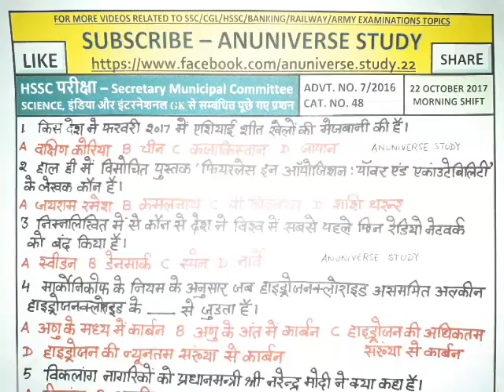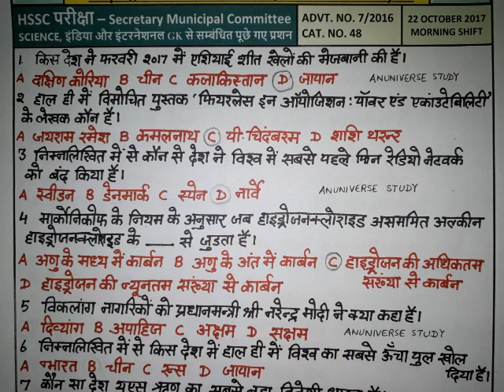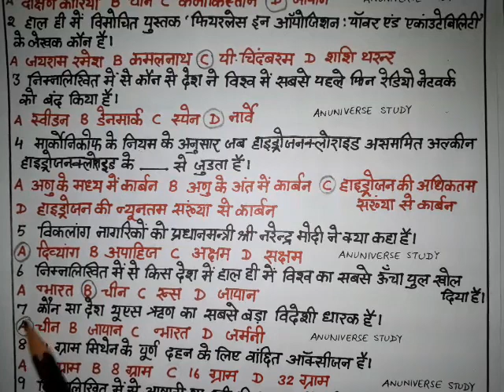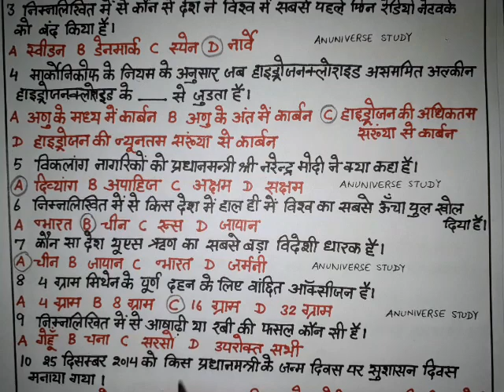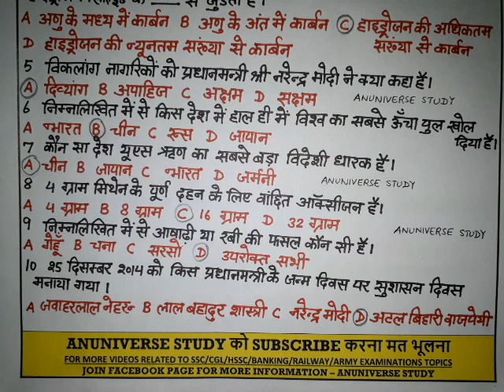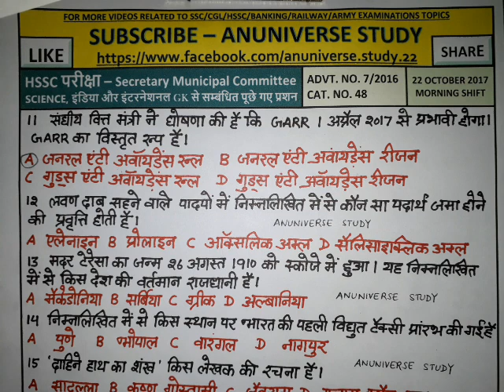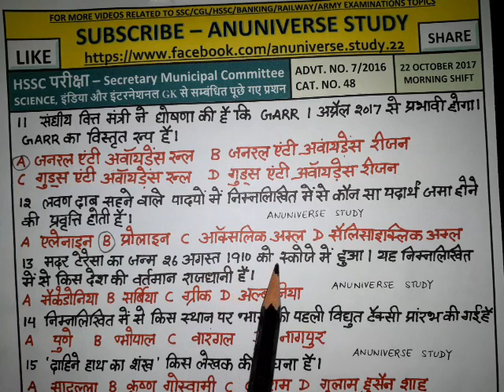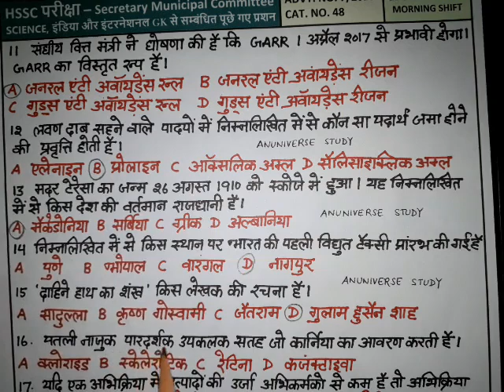इंडिया और इंटरनेशनल Gk से संबंधित महत्वपूर्ण प्रशन - For All Exams - Anuniverse Study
MORNING SHIFT -  SECRETARY MUNICIPAL COMMITTEE
INDIA & INTERNATIONAL GK AND SCIENCE QUESTIONS ANSWER
22 OCTOBER 2017 HSSC PAPER
ADVT. NO. 7/2016  CAT. NO. 48